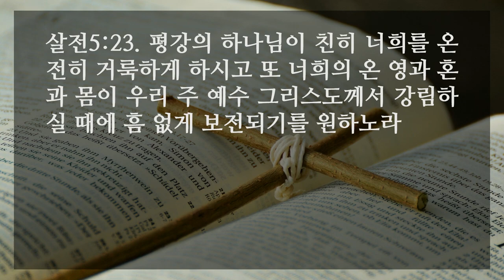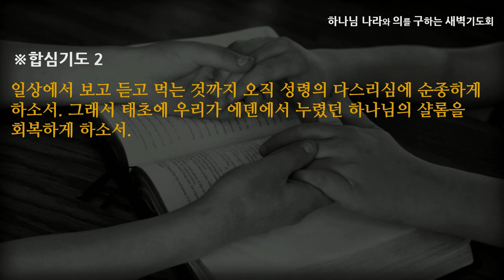[선한목자교회] 새벽기도 2022년 08월 31일 | 온 영과 혼과 몸을 온전케 하는 성령의 역사 - 안재영 목사 [데살로니가전서 5:16-24]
온 영과 혼과 몸을 온전케 하는 성령의 역사 - 안재영 목사 [데살로니가전서 5:16-24]